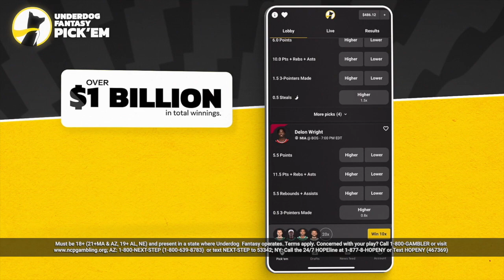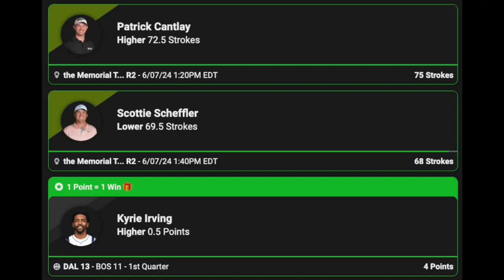Madden 24 Ultimate Team No Money Spent Ep #070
Underdog: Sign up with code MSGD or check the link below to claim your Special Pick + First Time Deposit offer up to $250 in bonus cash!

Welcome to MSGD - Your Ultimate Madden Ultimate Team Hub!

🎮 About Me 🎮
Welcome to the world of Madden Ultimate Team! Whether you're a die-hard Madden fan, a casual player, or just love exploring new cards and strategies, you're in the right place. Join me as I dive into the depths of Madden Ultimate Team, grinding out solo challenges, and experimenting with a variety of cards to create the ultimate team.

🏈 Daily Gameplay: Tune in three times daily for fresh Madden Ultimate Team content! From solo challenge grinds to testing the latest and greatest cards, I've got you covered with all the Madden action you crave.

💪 Solo Challenges Mastery: Watch me tackle every solo challenge Madden has to offer. I'll share my strategies and tips to help you conquer these challenges and maximize your rewards.

🃏 Card Testing Galore: I love experimenting with different cards to find the best fits for various playstyles. See in-depth reviews and gameplay with the newest additions to the game.

🤝 Community & Engagement: This isn't just a channel; it's a community of Madden enthusiasts. Share your thoughts, strategies, and connect with fellow players in the comments. Let's build a vibrant, supportive community together!

📅 Triple Daily Uploads: I'm dedicated to bringing you fresh content three times a day, ensuring you never miss out on the latest gameplay, tips, and card reviews.

Follow me as I grind through solo challenges, test out new cards, and build the ultimate Madden team. Your interaction and engagement are what make this community great, so jump in and join the fun!